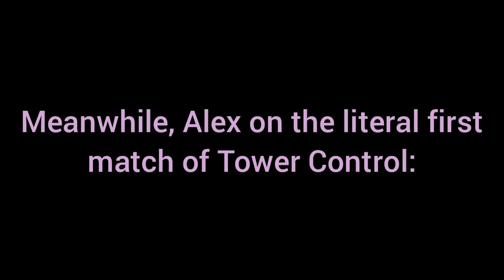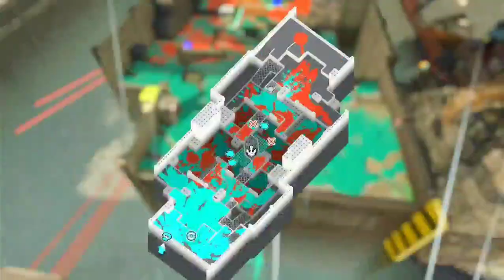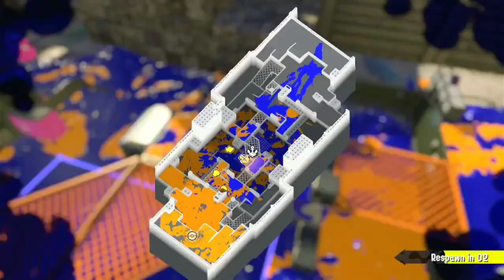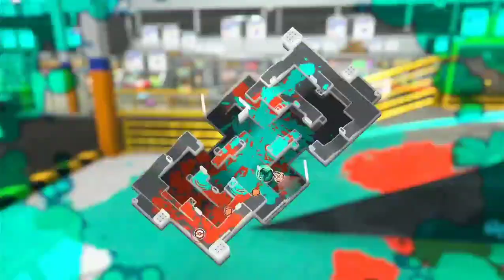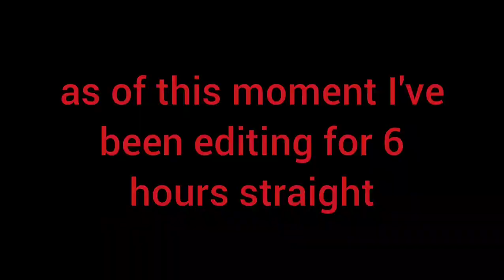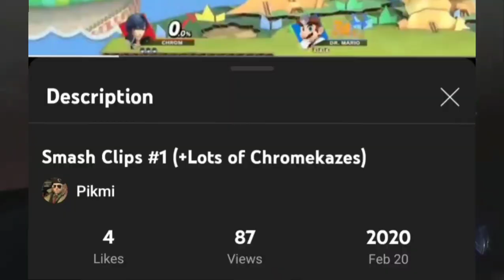Being Dogwater While Complaining About It - Splatoon 3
Three people complain about the game and its players sucking while being the ones that suck.

This was an experimental video so that's why audio balance is kinda funky.

Alterna Mission Clear - Splatoon 3
Area: Tropical Resort - Sonic Colors
Moebius Interlink Battle - Xenoblade Chronicles 3
Wooded Kingdom (Steam Gardens) - Super Mario Odyssey
Sweet Mountain (Act 1) - Sonic Colors
Sweet Mountain (Act 3) - Sonic Colors
NLA: Night - Xenoblade Chronicles X
Arcade Mode (Game Version) - Gran Turismo 4
Out of Orbit - VA-11 HALL-A
Darkmoon Caverns - Diddy Kong Racing
September 2015 - Nintendo eShop
Side Story Select - Pikmin 3 Deluxe
Mor Ardain: Roaming the Wastes - Xenoblade Chronicles 2

Bayonetta footage: Boss Fight Database